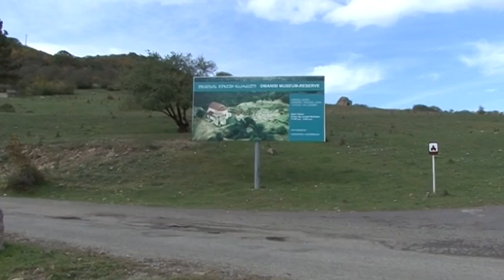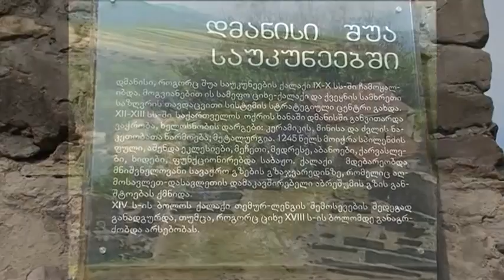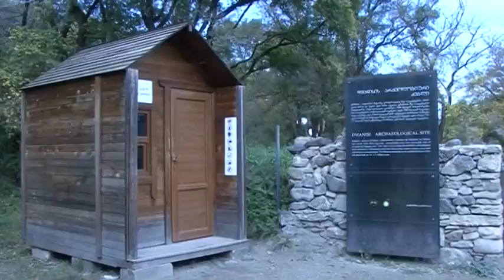არის ასეთი ქვეყანა (დმანისი)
ფილმი მომზადებულია კინოკომპანია ,,კადრიXXI-ის" მიერ